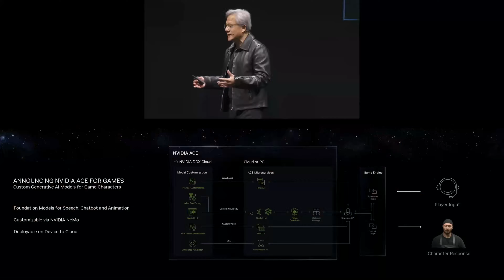NVIDIA CEO Gave Me a Shoutout and says my name! 🤯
yes thats my name.
didn't clickbait you 🦄
Exclusive Insider Scoop: Jensen Huang saying Ai.

NVIDIA CEO's Shocking Shoutout to Me